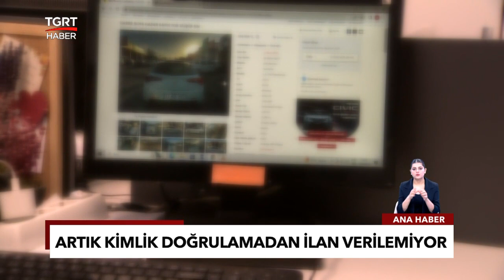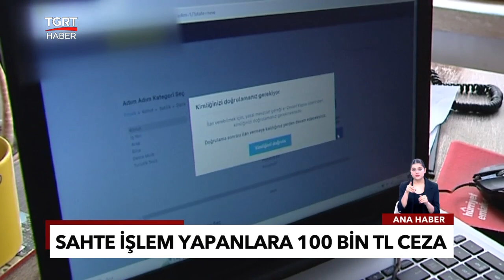Konut ve Araç Fiyatlarını Düşürecek Düzenleme: Kimlik Doğrulaması Şartı Geliyor - TGRT Haber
İnternet üzerinden emlak ya da araç ilanı veren siteler için yeni düzenleme 1 Kasım itibariyle yürürlüğe girdi. Artık sitelere ilan verebilmek için önce e-Devlet üzerinden kimlik doğrulaması gerekiyor.